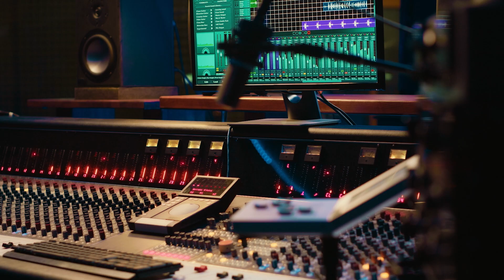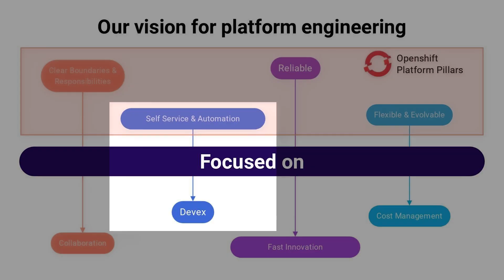How Triton Digital Powers Podcast Streams with Red Hat OpenShift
When you're enjoying a podcast, it's likely powered by Triton Digital. Louis-Alexandre Bergeron, Lead Platform Engineer, explains how Red Hat OpenShift, which leverages multiple cloud providers, forms the backbone of Triton Digital's distributed hybrid infrastructure.